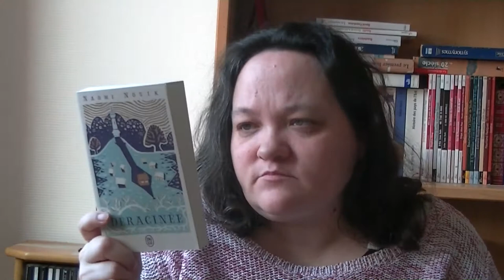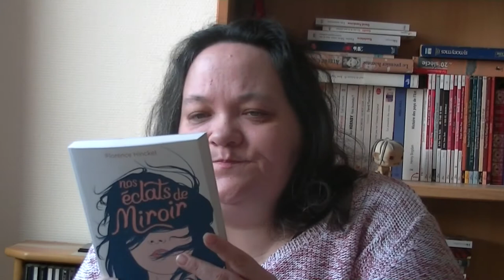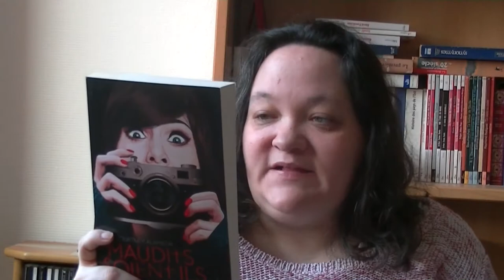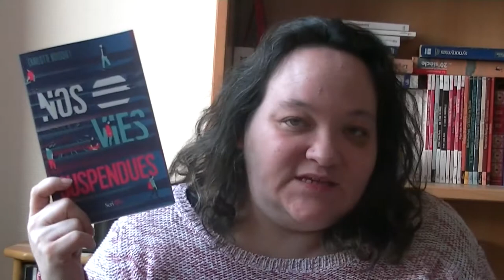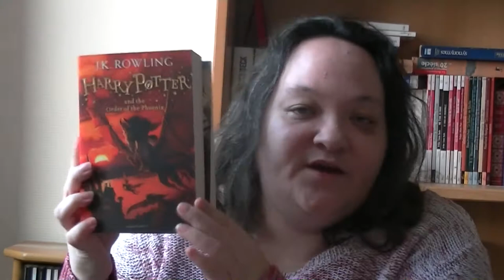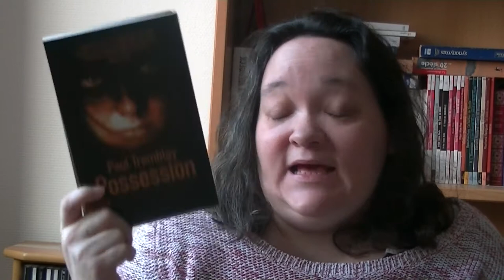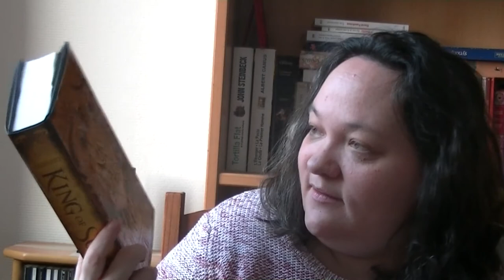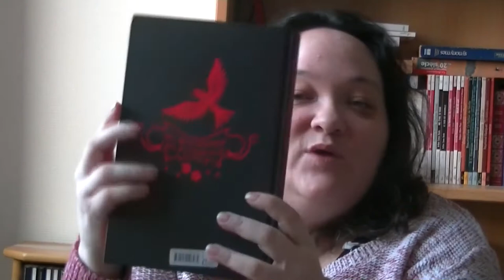Book haul janvier et février 2019